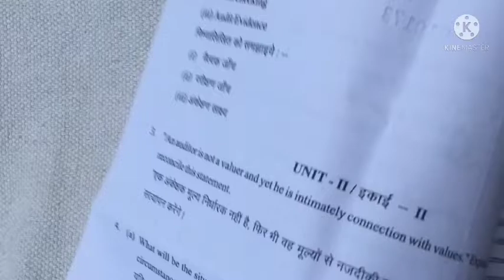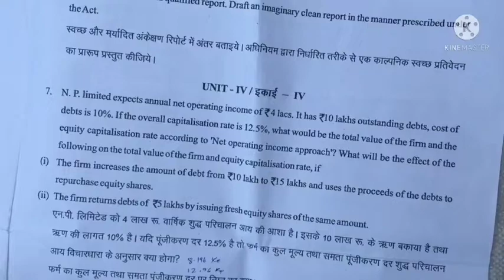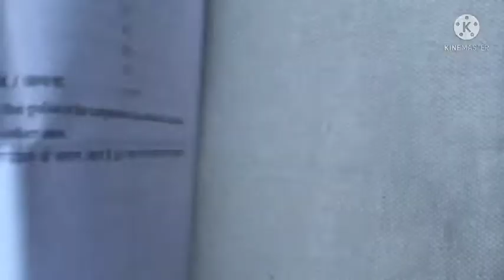Auditing & Management Accounting Original Question Paper 2022 rajasthanuniversity BCOM Final Year